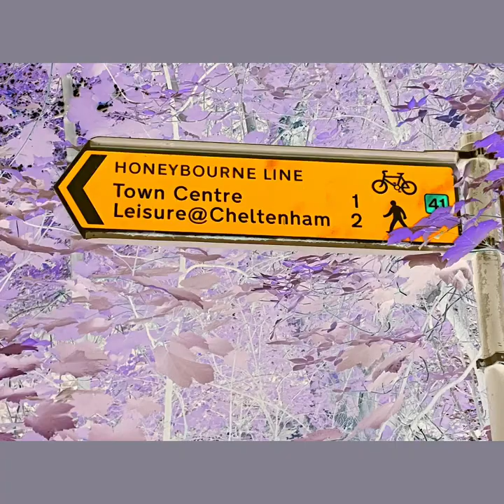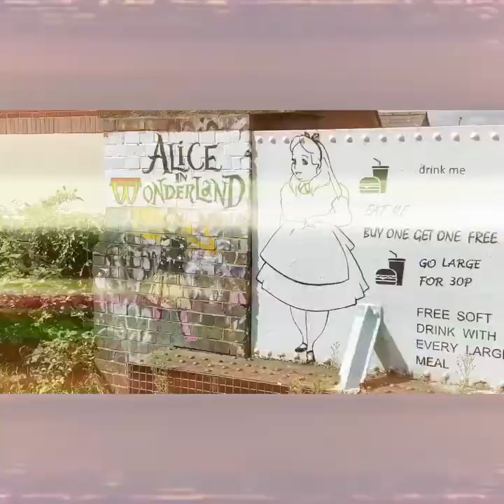Cheltenham Paint Festival 2020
Street Art captured by a local on his iPhone